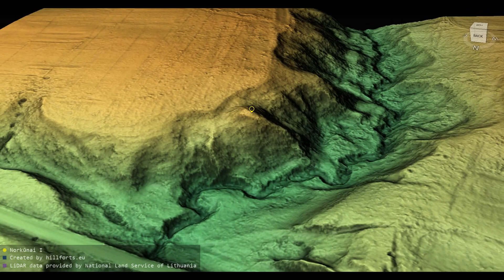Norkūnų piliakalnis (Lithuania)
Norkūnų piliakalnis 3D model. Coordinates: 54.49972, 23.93528